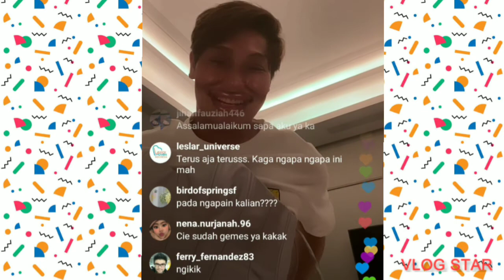Selamat atas pernikahanmu Lesti and Billar congratulations